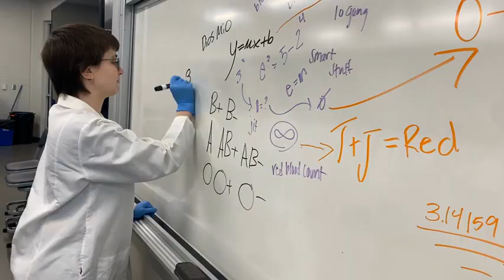Criminal Minds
Hi all!

For their last project, my genetics students were studying various aspects of ethics in the field of genetics. Their project was to make a short episode of a TV show that demonstrates the particular ethical issue that they studied. There are 3 groups, and each video is between 4-6.5 minutes. I'm attaching the videos because I got a lot of joy watching them with the class this morning, and I thought you might enjoy them too! ... really great for making it in a week and a half!

The CCHS Store is open during most basketball games too.

This video produced by the students of WJHS Studios at Columbia City High School. Views do not represent WCCS.